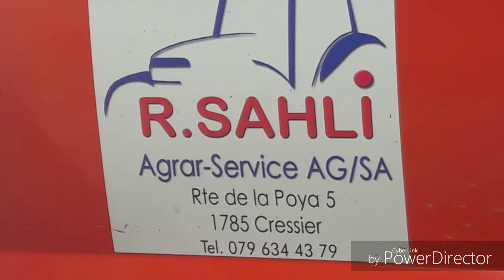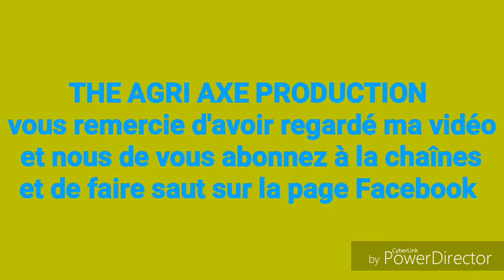HOLMER TERRA DOS T3 betterave 2017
Véhicule & auto